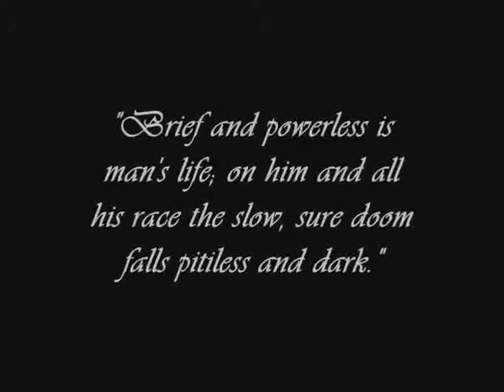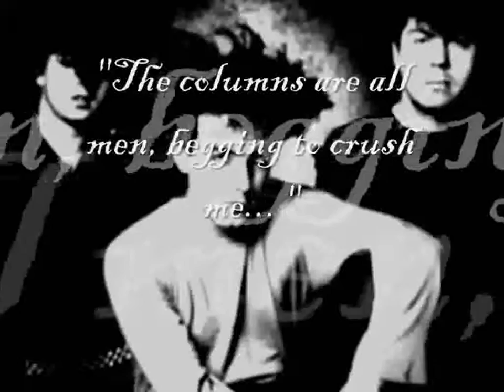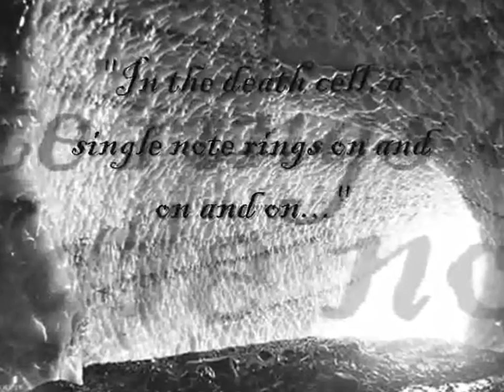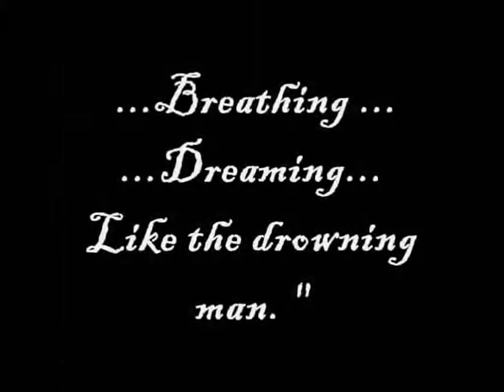Cure, The - All Cats Are Grey (with lyrics)